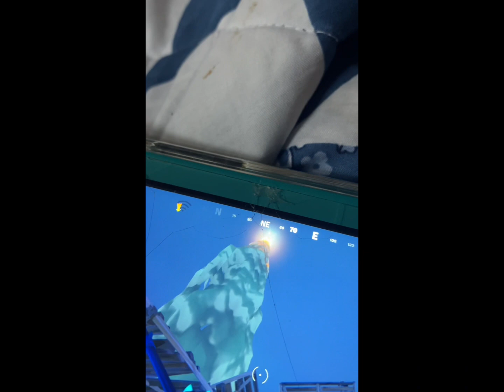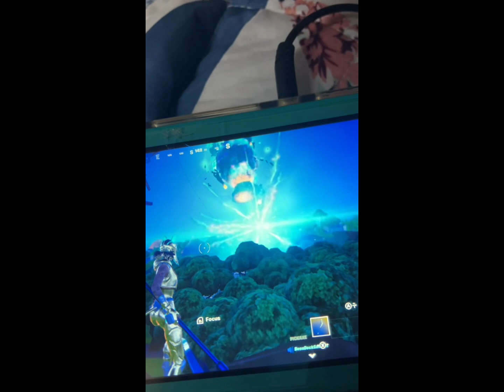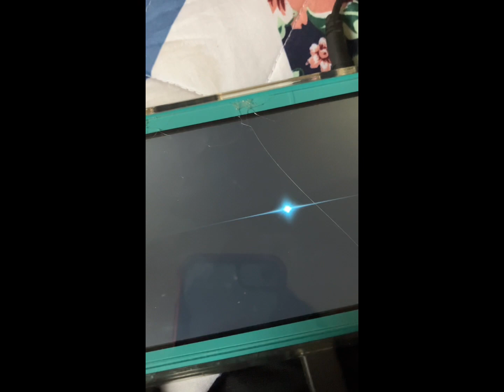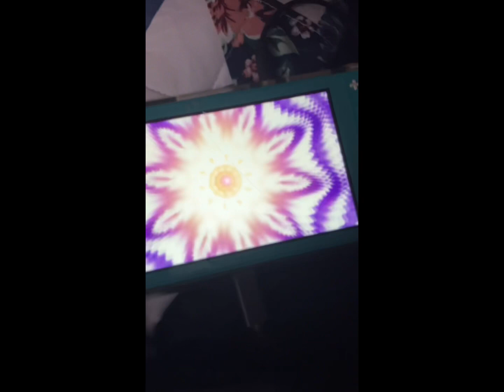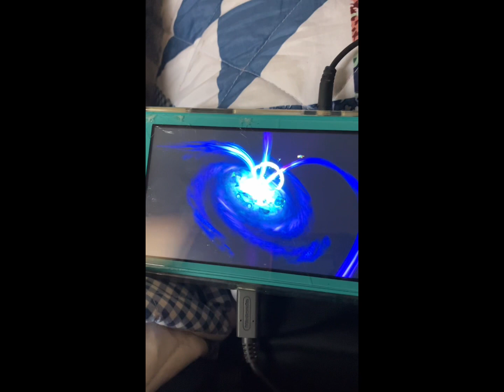Live ￼ event in Fortnite